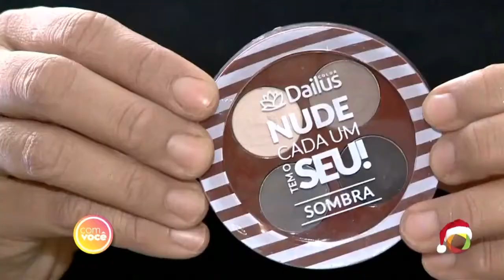Com Você - Aprenda a arrasar na make para as festas de fim de ano